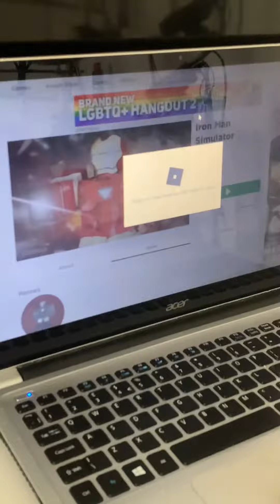MANI PLAYS ROBLOX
This was my first roblox video I hope you enjoyed